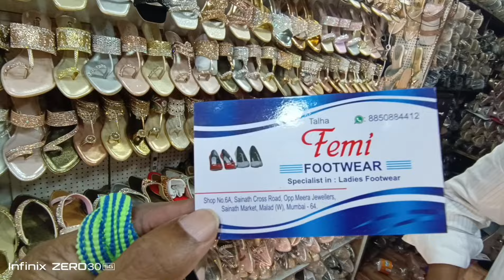Kurti and Sandal Collection at BMC Market || Nataraj Market || street Market || Vedika Vlog😻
Kurti and Sandals Collection at BMC Market || Nataraj Market || street Market || Vedika Vlog😻

malad street market.One of the best market with affordable price .i hope u ll like this video

Address:-SainathCross Road,Near Kasturba Cinema Opp.Natraj Market,Malad (West)Mumbai-400064.

Vedika Acharya
From Mumbai Maharashtra
Vedika Vlog.